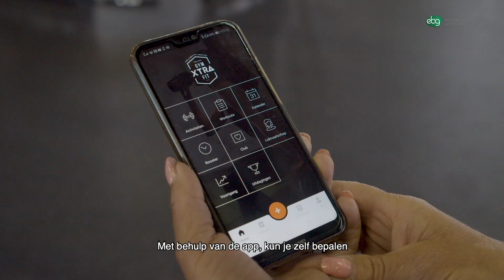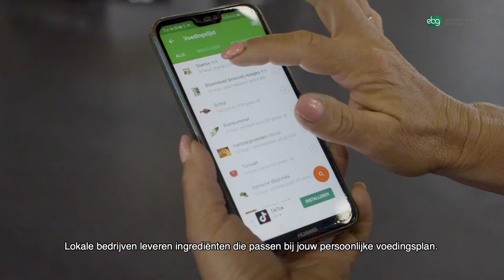EBG online pitch finalist 2 Gym Xtra Fit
De finalisten van de Online EBG Pitch geven alledrie een online pitch. De tweede finalist: Gym Xtra Fit, met Dion van Oosten en Lydia van Oosten. De drie finalisten hebben allen een oplossing bedacht om anders te ondernemen tijdens corona. Gym Xtra Fit heeft het fit health programma bedacht, dat bestaat bewegen en gezond eten. Het wordt een online groepscursus op maat. Daarnaast kunnen de deelnemers online of in de buitengym trainingen volgen. Gym Xtra Fit stelt wekelijks een menu op en werkt zoveel mogelijk met biologische voeding en streekproducten.

Vanaf 10 juni 2020 tot 18 juni kun je online stemmen op je favoriete idee.